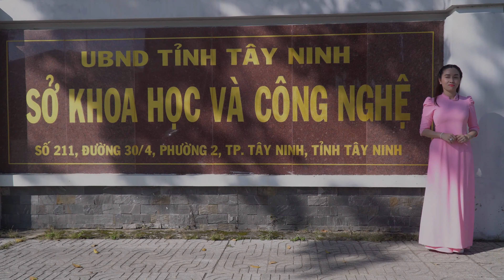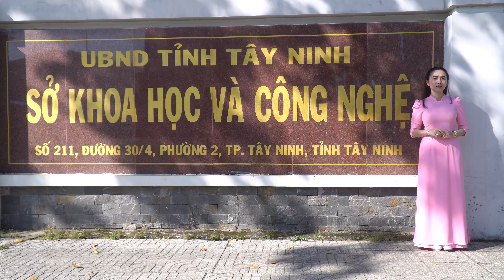DEMO - MV HUYỀN THOẠI MẸ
❌ Bạn có cửa hàng, cửa hiệu, nhà hàng, quán ăn vặt, trà sữa, nail, spa, salon tóc.. muốn giới thiệu hình ảnh với mọi người?
❌ Bạn đang tìm một hình thức quảng cáo và muốn gây sự chú ý với mọi người cho sản phẩm của mình...
❌ Chúng Tôi Phát triển quảng cáo trên 3 nền tảng : Facebook - Youtube - Tiktok (Chúng Tôi Có Data khách hàng hơn 200.000 tại Tây Ninh)
❌ Và đặc biệt bạn muốn chọn 1 giải pháp hiệu quả tiết kiệm cho chi phí quảng cáo.
DỊCH VỤ LÀM VIDEO CỦA CHÚNG TÔI:
1. TVC giới thiệu công ty, nhà hàng, dịch vụ.
2. Chỉnh sửa video (cắt ghép, thêm nội dung, chèn phụ đề).
3. Tạo hiệu ứng cho Logo.
4. Quay video (thêm hiệu ứng, thêm nhạc, lồng tiếng, chèn phụ đề)
5. Làm clip quảng cáo dạng giới thiệu dịch vụ, sản phẩm